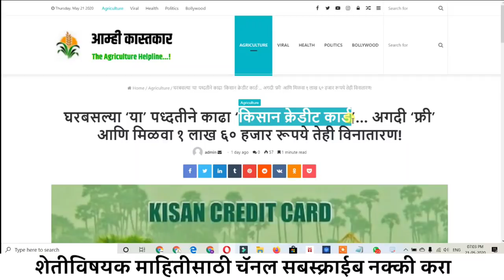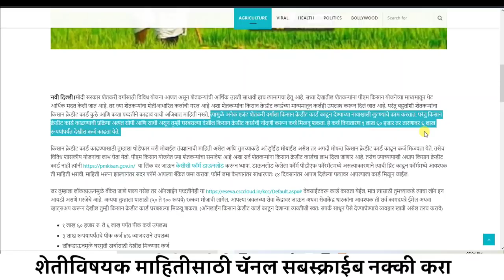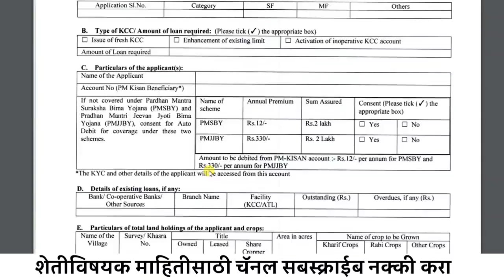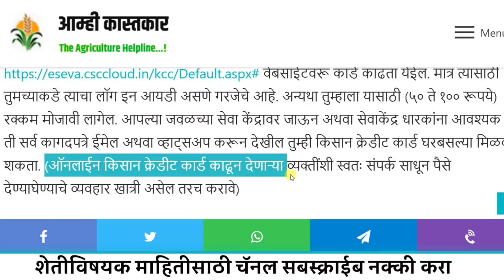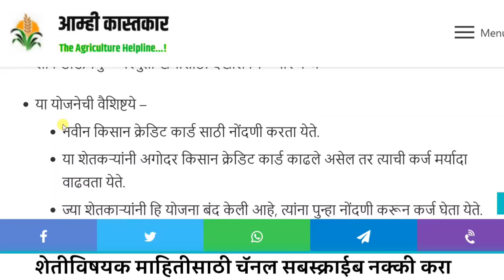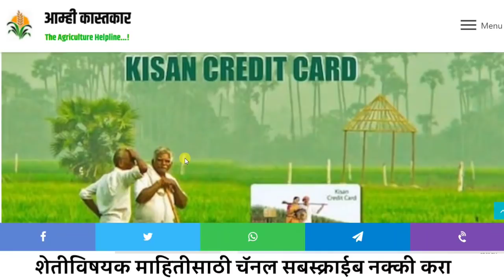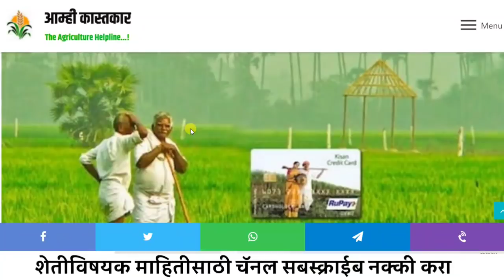मोबाईलवर किसान क्रेडिट कार्ड कसे काढावे? How to Apply For Kisan Credit Card Online KCC Form Download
14 कोटी शेतकर्‍यांसाठी खुशखबर ! 6000 रूपयांच्या PM-Kisan सन्मान निधीसह आता मिळणार लाखो रूपयांचे 3 फायदे, जाणून घ्या | MJPSKY Weather

💌कर्जमाफीचा दि.२७ डिसेंबर २०१९ चा जिआर डाऊनलोड करण्यासाठी खालील लिंक ला क्लिक करा.

धन्यवाद😊